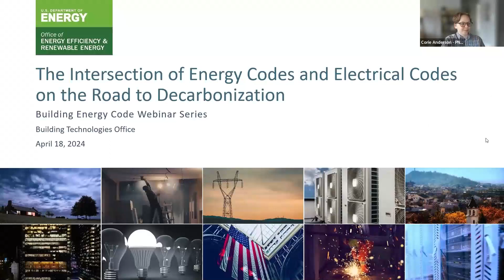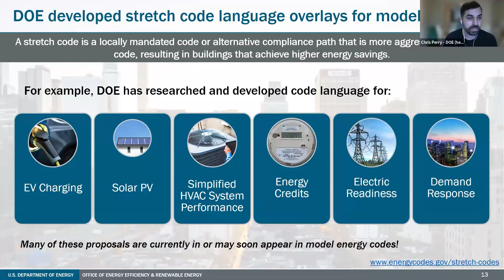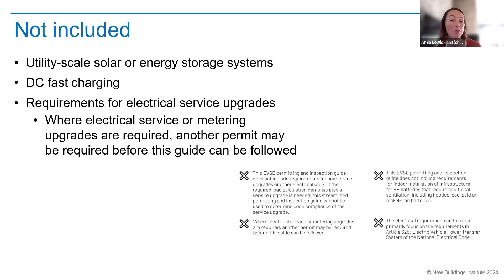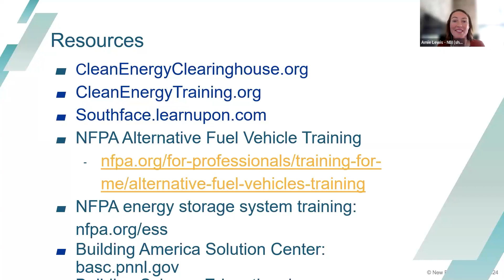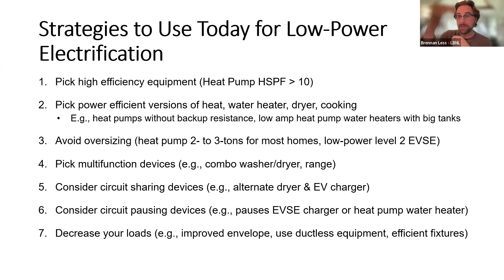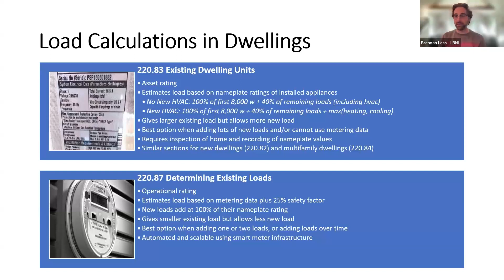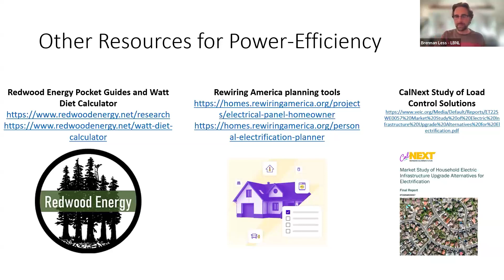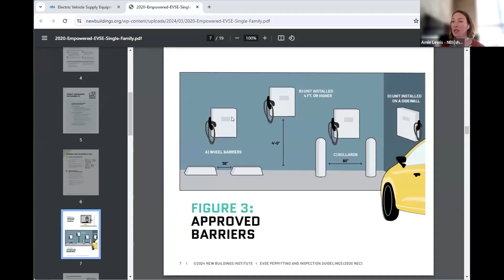The Intersection of Energy Codes and Electrical Codes on the Road to Decarbonization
Date/Time: Thursday, April 18, 2024 @ 1:00-2:30pm ET (12 CT /11 MT /10 PT)

Speakers: Brennan Less, Lawrence Berkeley National Lab; Amie Lewis, New Buildings Institute. Moderator: Chris Perry, U.S. Department of Energy

As the U.S. building stock electrifies and decarbonizes in the coming decades, an unprecedented amount of new electrical load will be added to the grid. How easy or difficult this transition will be depends, in part, on both building energy codes like the IECC and ASHRAE 90.1 and the electrical codes like the National Electric Code (NEC).  This session will address NEC requirements around solar PV, home batteries, Energy Management systems, as well as exploring implications for electric panel sizing. Speakers from Lawrence Berkeley National Lab (LBNL) and New Buildings Institute (NBI) will summarize the barriers identified in the electrical code and proposed changes, present on guidelines for complying with the NEC, and discuss various ways that the electrical and energy code intersect.